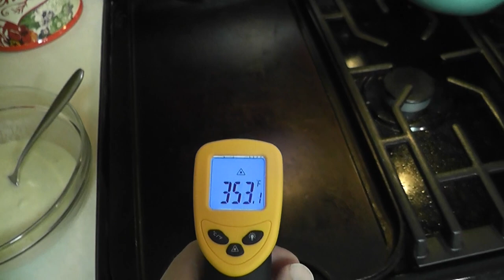Off-roading at Uwharrie National Forest for the first time.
Took the kids to the Uwharrie National Forest OHV trail system to try out the off road abilities in stock form before we start making modifications to improve it's capabilities. We had a great time and the 4Runner did even better than I expected so I'll have to try the more challenging trails on the next trip.